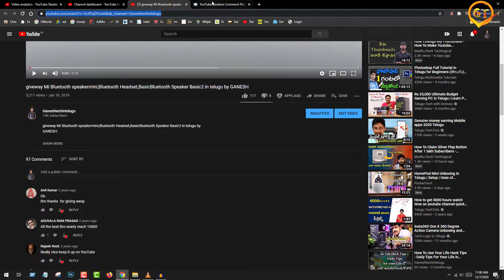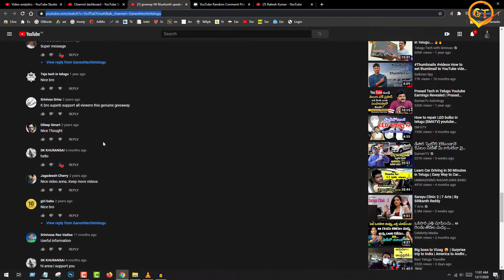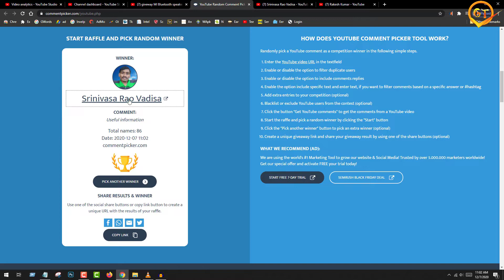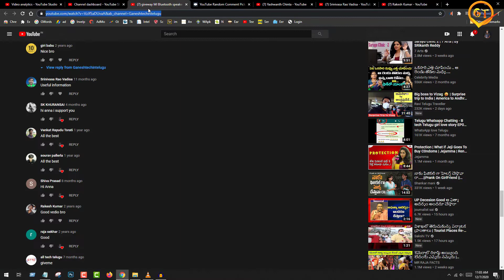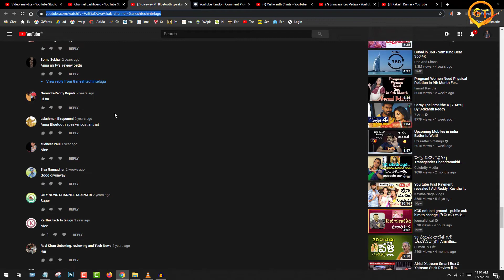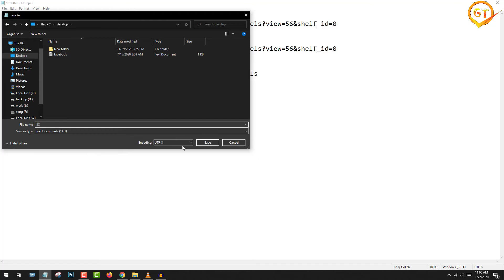giveaway winners list by ganeshtechintelugu